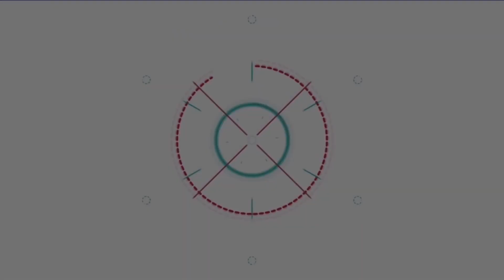ฟรีน ลุ้นสุดใจ เบคกี้ ขึ้นแท่นนางเอก 100 ล้าน! อัพเดทซีรี่ส์ - แฟนมีท- งานคู่